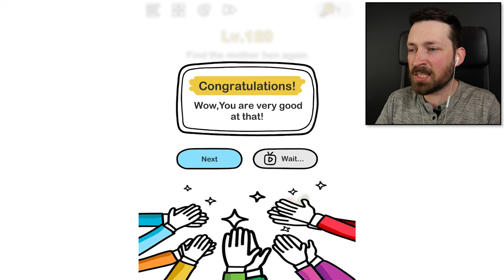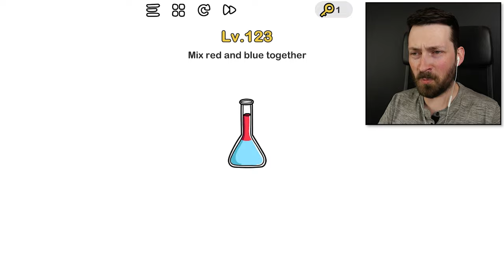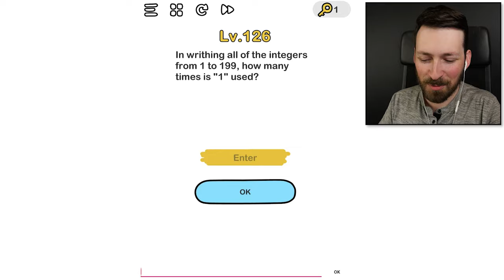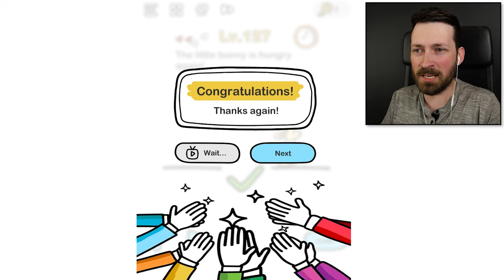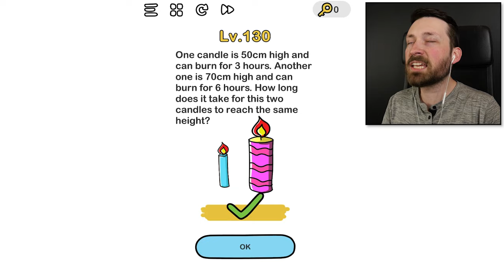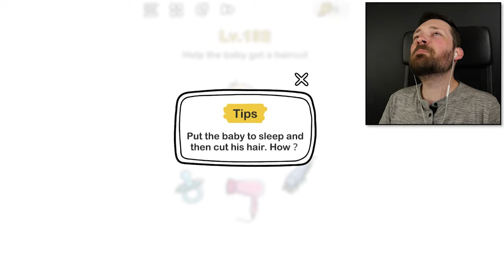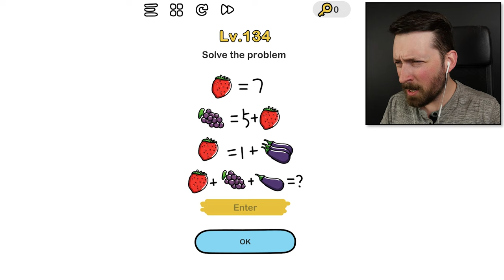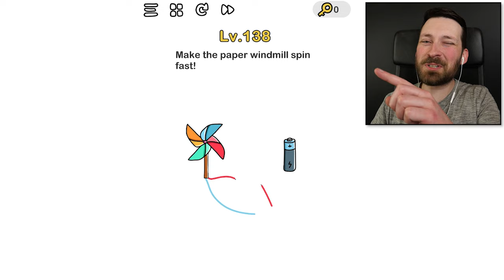Can You Figure Out These Impossible Questions? - Brain Out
Small brain moments are my specialty.